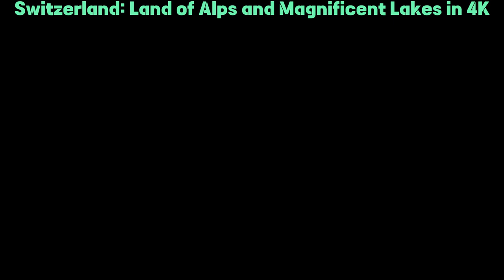Switzerland Land of Alps and Magnificent Lakes in 4K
Get ready to feel like a part of nature in this captivating video about Switzerland, where you will see the best places to relax and enjoy the vulnerable beauty of this country. Immerse yourself in the breathtaking views of the Alps and the stunning scenery of Switzerland. This video is perfect for nature lovers and those seeking an unforgettable adventure.

8k,
switzerland,
lauterbrunnen,
lauterbrunnen switzerland,
4k,
switzerland 8k,
switzerland 4k,
lauterbrunnen 4k,
waterfall,
switzerland lauterbrunnen,
jungfrau,swiss alps,glacier,
swiss cows,
swiss chalets,
switzerland travel,
swiss village,
beautiful switzerland,
schweiz,
switzerland vlog,
relaxing video,
switzerland village,
cable car,svizzera,suisse,
schweiz 4k,
4k walk,
walk tour,
License